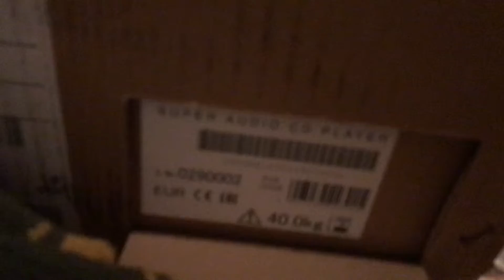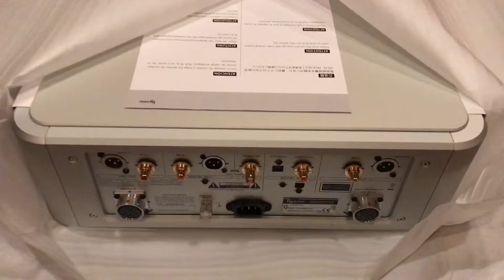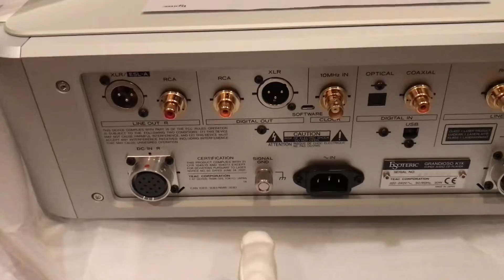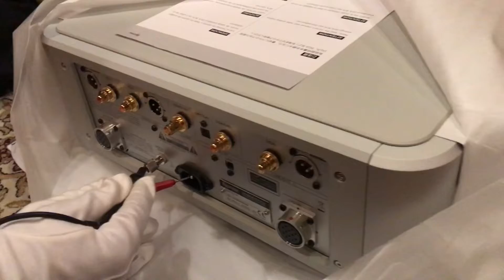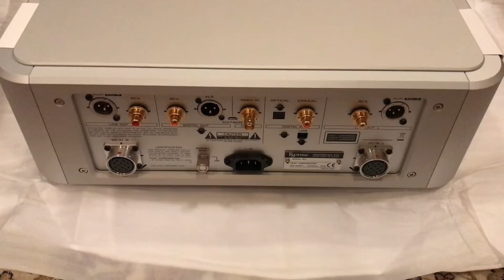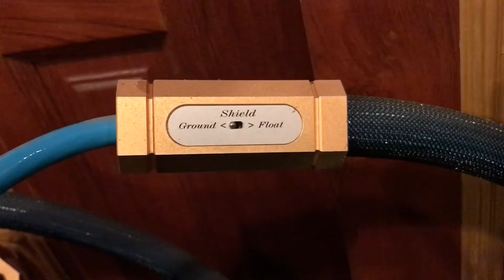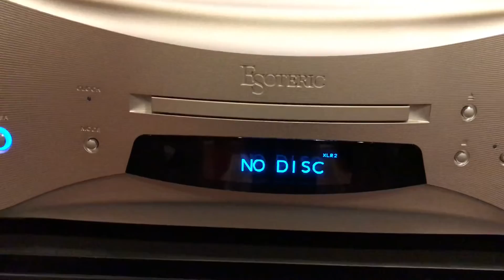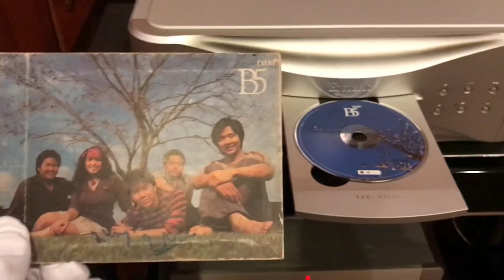Esoteric Grandioso K1X เปลี่ยนแทน Esoteric K-01X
ขั้นตอนการเตรียมเครื่อง Esoteric Grandioso K1X ว่าทำอะไรบ้างก่อนเปลี่ยนแทน Esoteric K-01X